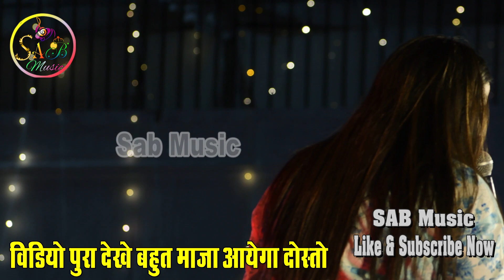कल रात anupma_yadav और golu_raja का प्यार भरा मुकाबला। Rajgir stage show.